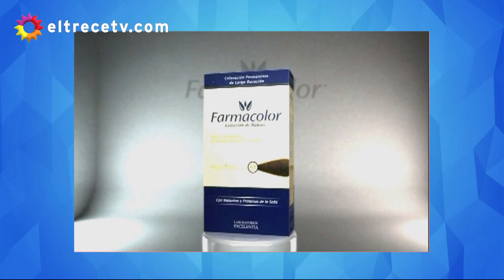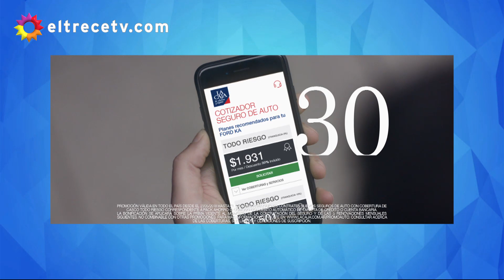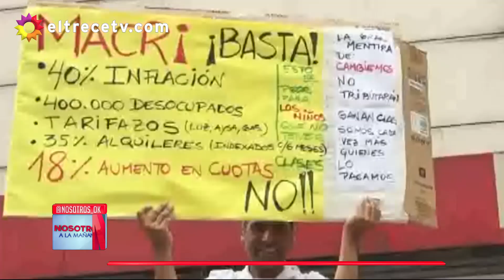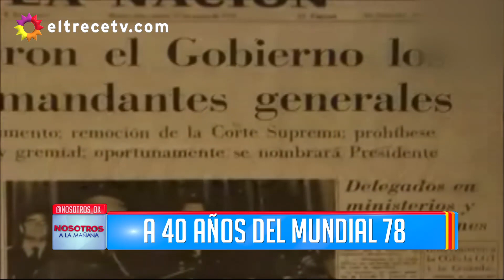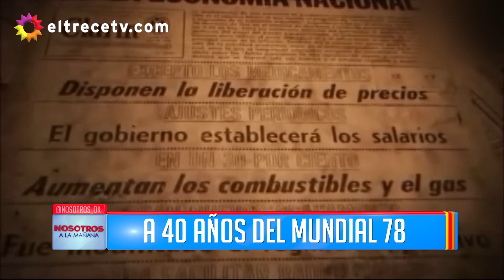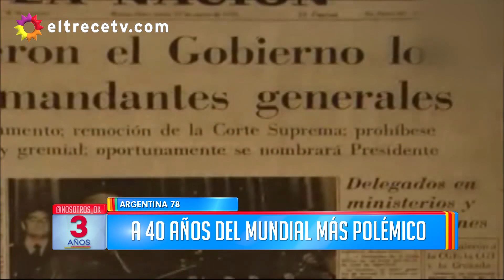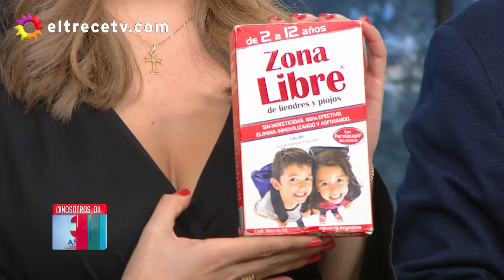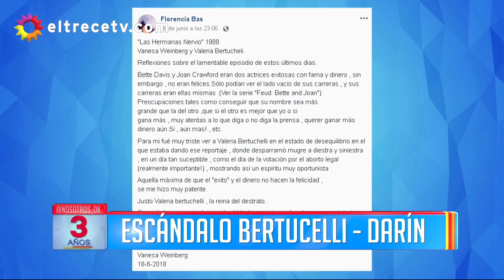Nosotros a la mañana - Programa 25/06/18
Programa emitido el lunes 25 de junio de 2018 en eltrece.
INVITADOS: Jorge Nuñez (Historiador).
TEMAS:
- Polémica por el paro general.
- A 40 años del mundial 78.
- Bertucelli vs Darín: El escándalo continúa.